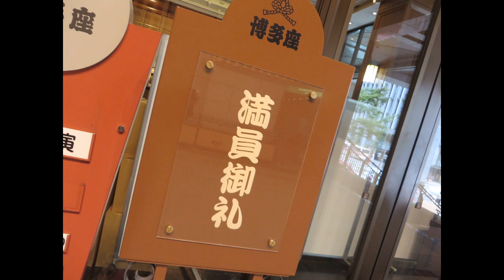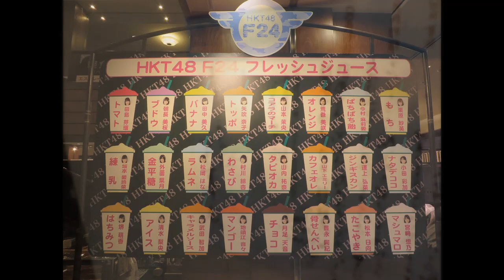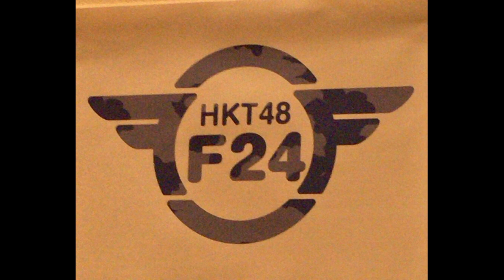HKT48 フレッシュメンバーコンサート in 博多座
HKT48のチームTⅡと研究生　それにドラフト4名
奈子　美久　芽瑠　美桜　の24名で行われたコンサート
初日の模様です。
今回は　今までには無い全メンバーがセンターとなり
楽曲を披露すること。